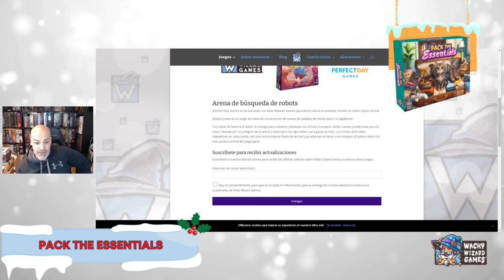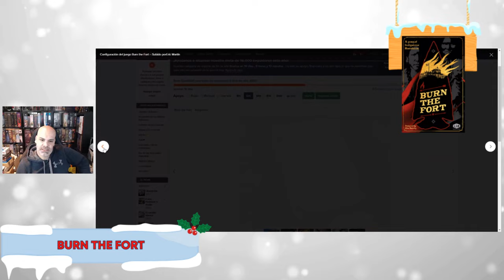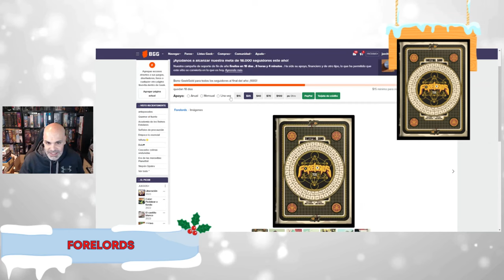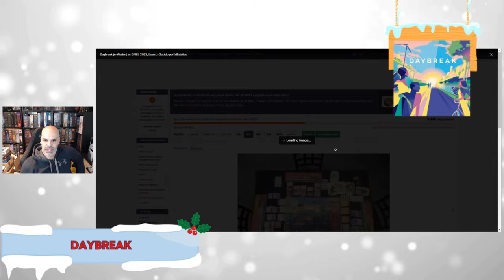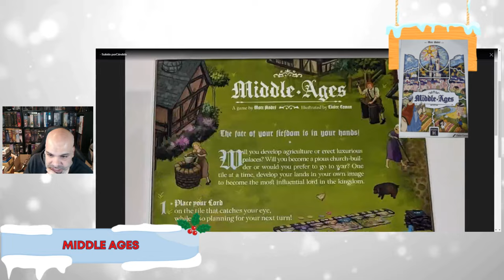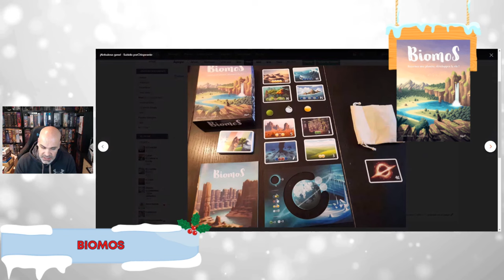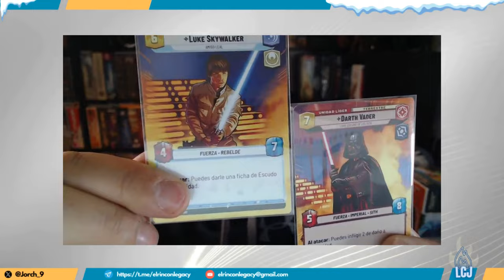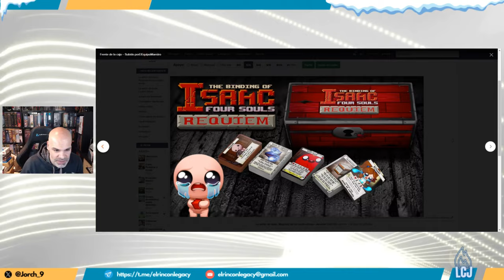4x05 LCJ NOTICIAS. LLUVIA DE JUEGOS 2024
¡Bienvenidos a "Las cositas de Jorch"! 🎲📰

Sumérgete en el emocionante universo de los juegos de mesa con nosotros. En nuestro canal, te mantenemos actualizado sobre las últimas novedades y emocionantes lanzamientos previstos para el año 2024. Descubre todo lo que necesitas saber sobre los próximos títulos de editoriales destacadas como Garphill Games, Hstudio y Scorpion Masqué.

Desde análisis exclusivos y avances de juegos hasta entrevistas con diseñadores y reseñas a fondo, en "Las cositas de Jorch" te ofrecemos una experiencia completa para los amantes de los juegos de mesa. ¡Acompáñanos en esta emocionante travesía lúdica y mantente al tanto de todo lo que acontece en el fascinante mundo de los juegos de mesa! 🎉🎲